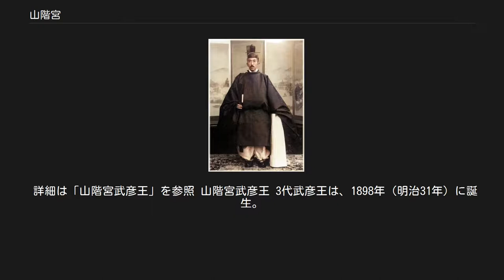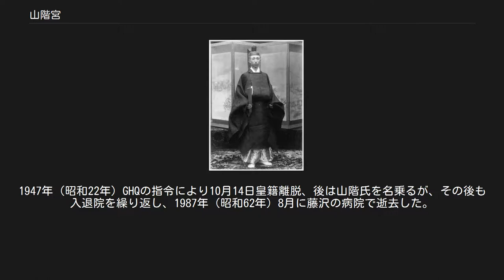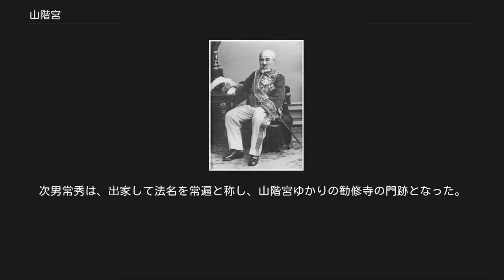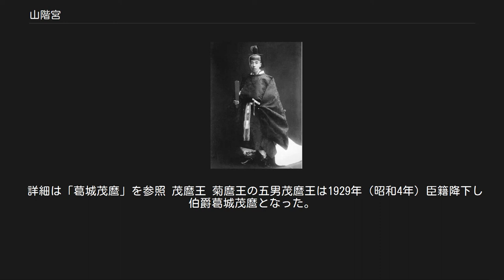山階宮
山階宮（やましなのみや）は、江戸時代末期、伏見宮邦家親王の王子、晃（あきら）親王が創設した宮家。
 詳細は「山階宮晃親王」を参照 山階宮晃親王 初代晃親王は文化13年（1816年）に誕生。
初名は清保。
その翌年、京都山科にある門跡寺院・勧修寺を相続した。
文政7年（1824年）に出家し、済範（さいはん）入道親王と称した。
元治元年（1864年）徳川慶喜らが還俗を孝明天皇に願い、勅許をもって、改めて親王宣下と共に、山階宮の宮号を賜った。
宮号は、山科の地名にちなんだものである。
 晃親王は、国事御用掛として幕末の政界で活躍し、明治維新後は、議定・外国事務総督などの要職を占めた。
皇族がヨーロッパの王室に倣って軍人になる中、文官であることを通した。
1898年（明治31年）2月、83歳で薨去した。
 詳細は「山階宮菊麿王」を参照 山階宮菊麿王 2代菊麿王は、晃親王の王子。
一時、梨本宮守脩親王の養嗣子となるが、1885年（明治18年）に山階宮に復帰し、晃親王の後嗣となる。
海軍に入り、海軍大佐まで進む。
気象学研究にも打ち込み、費用は自弁で筑波山に気象観測所を建設した（山階宮筑波山測候所、現在の筑波山神社・筑波大学計算科学研究センター共同気象観測所）。
1908年（明治41年）、36歳で薨去した。
 詳細は「山階宮武彦王」を参照 山階宮武彦王 3代武彦王は、1898年（明治31年）に誕生。
父宮の跡を次いで海軍に入り、海軍少佐に進む。
海軍航空隊に入隊し東京上空を飛行したことから「空の宮様」として知られた。
賀陽宮邦憲王の王女、佐紀子女王と結婚したが、1923年（大正12年）、関東大震災により鎌倉にあった宮家の別邸も倒壊。
折悪しくこの別邸に滞在していた懐妊中の佐紀子妃は胎児とともに圧死した。
佐紀子妃の薨去によって武彦王は精神に異常をきたし、1932年（昭和7年）、予備役に編入された。
1947年（昭和22年）GHQの指令により10月14日皇籍離脱、後は山階氏を名乗るが、その後も入退院を繰り返し、1987年（昭和62年）8月に藤沢の病院で逝去した。
上記の経緯から武彦には正式な実子は無く、山階宮家の直系は断絶した。
 詳細は「山階芳麿」を参照 芳麿王 菊麿王の次男芳麿王は、1920年（大正9年）に臣籍降下し侯爵山階芳麿となった。
東京帝国大学理学部を卒業し、北海道帝国大学より理学博士号を取得した鳥類学者である。
山階鳥類研究所を創設し、所長となり、日本鳥類研究の第一人者として知られた。
 詳細は「筑波藤麿」を参照 藤麿王 菊麿王の三男藤麿王は1928年（昭和3年）に臣籍降下し、侯爵筑波藤麿となる。
東京帝国大学国史学科を卒業後、靖国神社宮司となる。
東京代々木の自宅に筑波歴史研究室を設立し、国史の文献目録を収集した「国史学会」を発行した。
藤麿の長男常治は早稲田大学教授。
次男常秀は、出家して法名を常遍と称し、山階宮ゆかりの勧修寺の門跡となった。
 詳細は「鹿島萩麿」を参照 萩麿王 菊麿王の四男萩麿王も1928年（昭和3年）臣籍降下し伯爵鹿島萩麿となるが、1932年に死去。
海軍大尉。
 詳細は「葛城茂麿」を参照 茂麿王 菊麿王の五男茂麿王は1929年（昭和4年）臣籍降下し伯爵葛城茂麿となった。
終戦時には陸軍中佐であった。
1947年に死去。